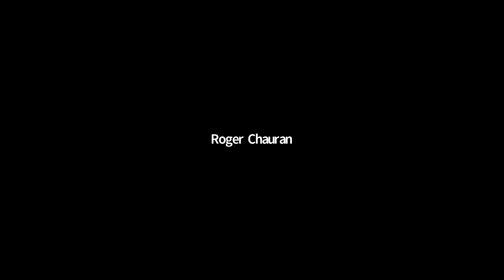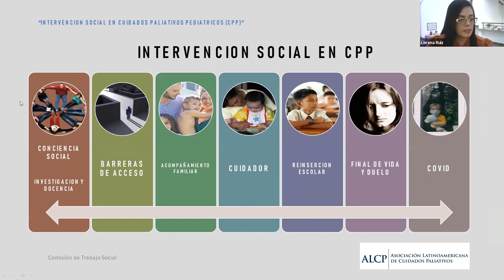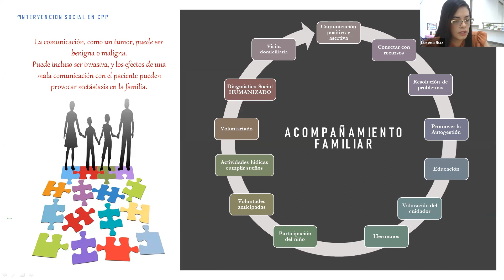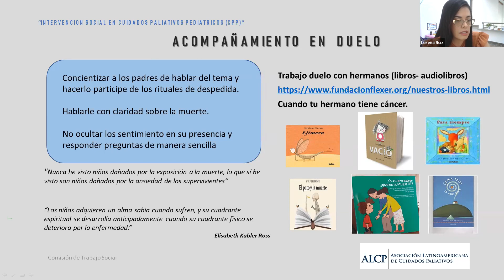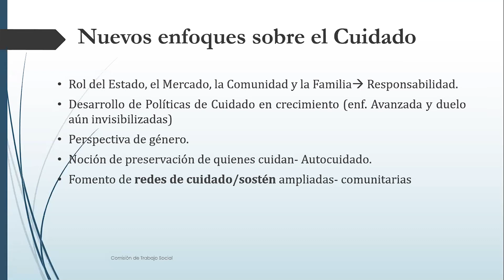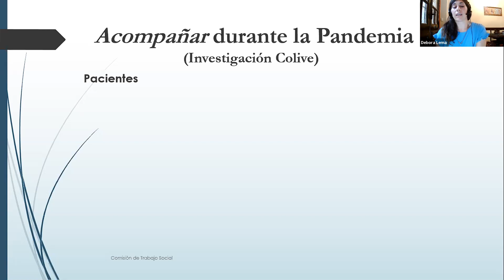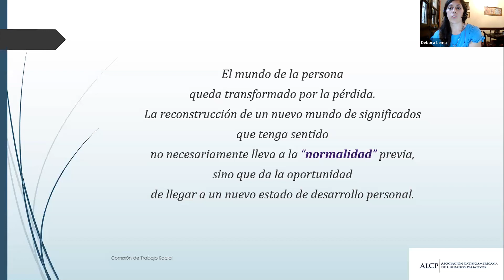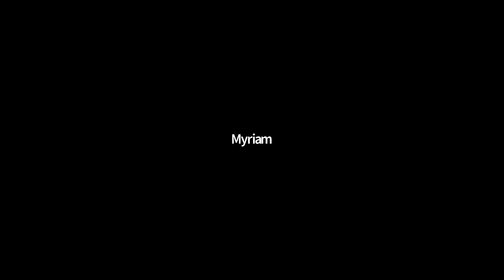Intervenciones del trabajo social con niños y adultos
Transmitido el miércoles 2 de diciembre de 2020.